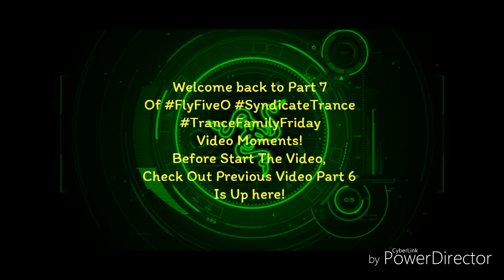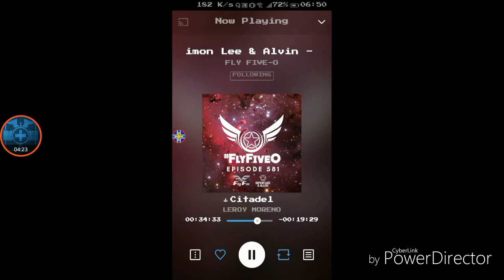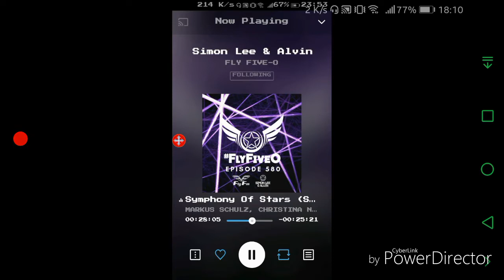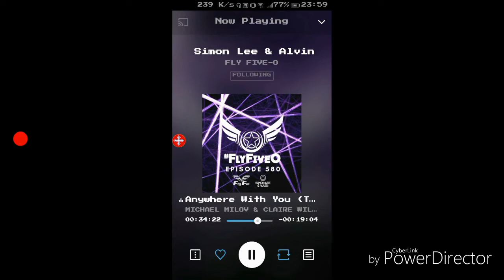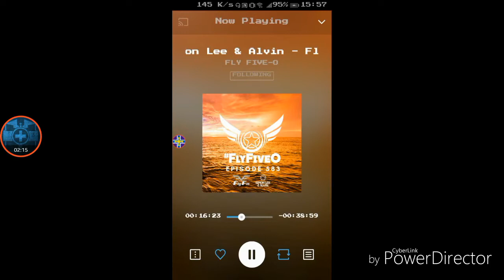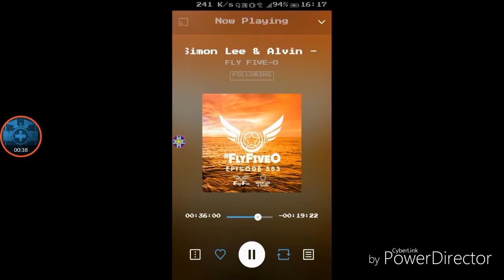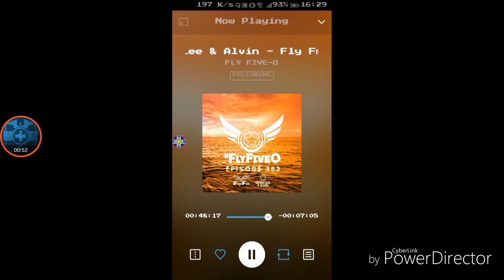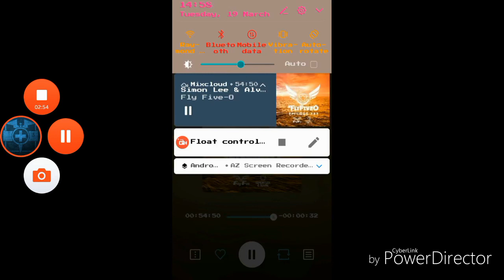Video Moments Part 7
It's 594,Here is Video, Enjoy!